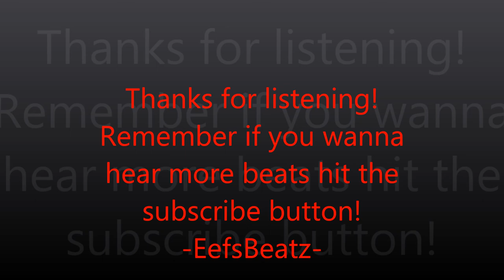Hip Hop Western Beat "Deadliest Pistoleer" Instrumental 2014 Produced By EefsBeatz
Hey guys! Back with another beat. Something a little different. It has a wild west western theme to it!
-FOR UPDATES
Twitter: @RealEefsBeatz Thank you for stopping by!
@RealEefsBeatz Rap Beats & Hip Hop Instrumentals